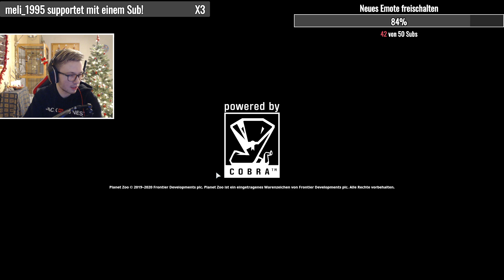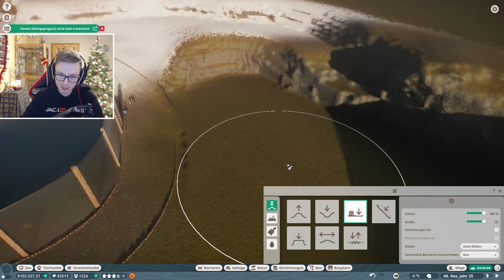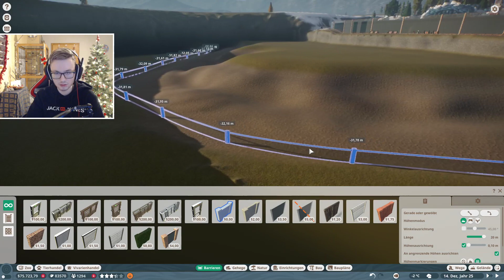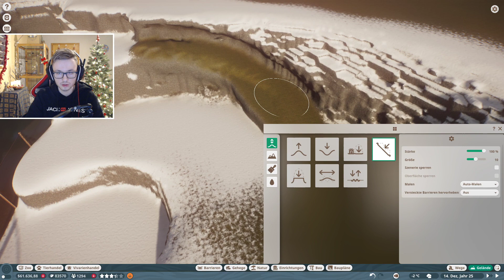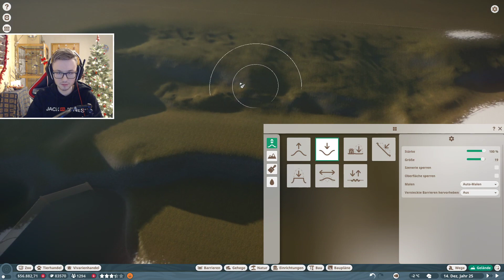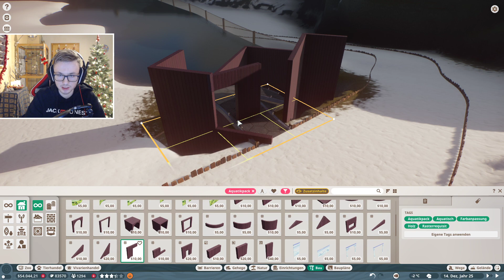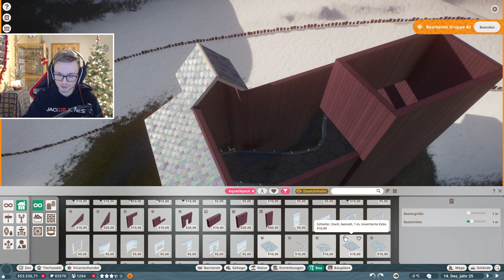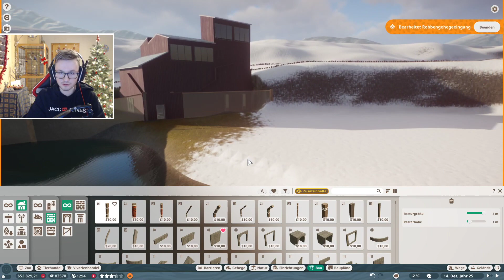PLANET ZOO - Baubeginn fürs Robbengehege! #005